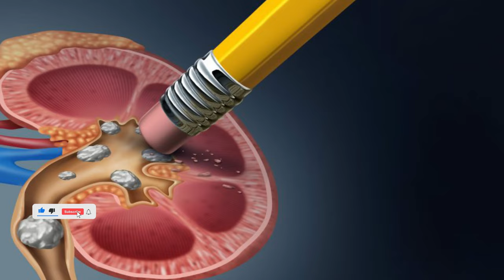Shocking Truth About Moringa Side Effects in Urdu - Moringa ky Nuqsanat - Sohanjna Adverse Effects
If you're a fan of Moringa, then you need to watch this video now! In this video, we reveal the shocking truth about Moringa side effects in Urdu that you must know. Moringa is a powerful herb that has been used for centuries, but it also comes with some serious side effects that you need to be aware of. We will explore these side effects in detail and provide you with a comprehensive guide on how to avoid them. So, if you want to stay safe and protect yourself from the dangers of Moringa, then watch this video now!